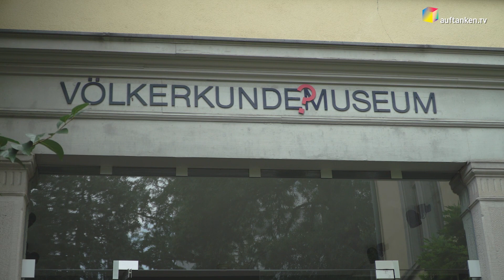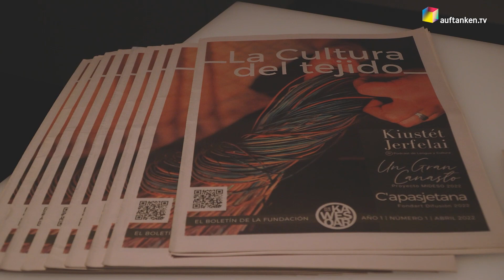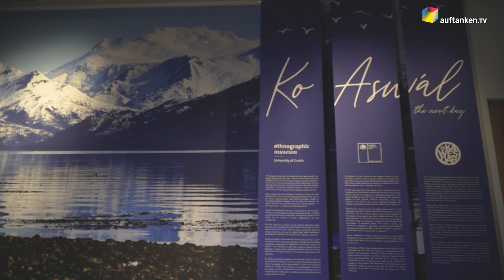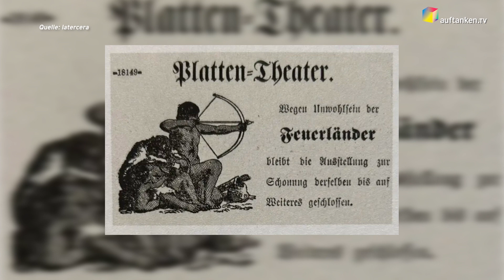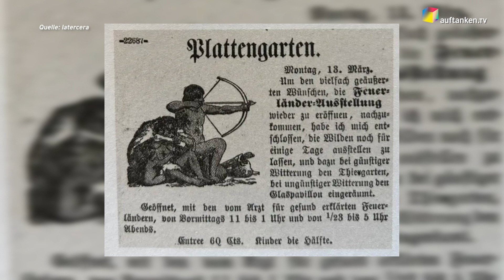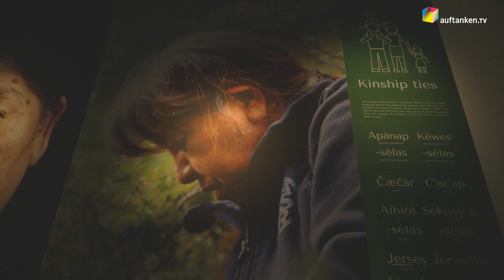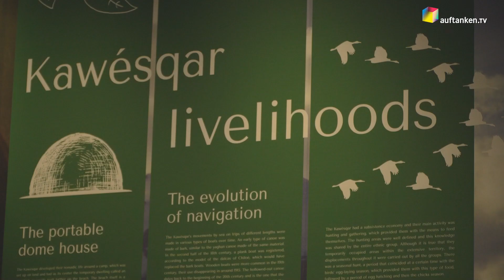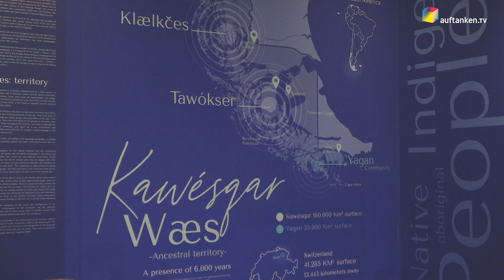News-ZH - Kawesqar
Einst wurden sie aus Patagonien nach Zürich verschleppt, wo viele den Tod fanden. Nun besucht eine Delegation der einstigen Seenomaden die Stadt – nicht um anzuklagen, sondern um aufzuklären.